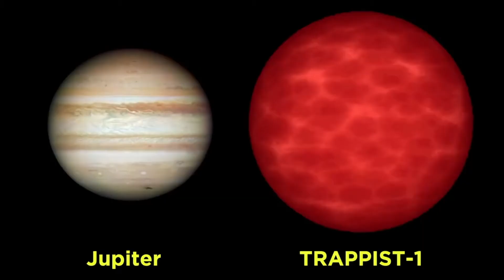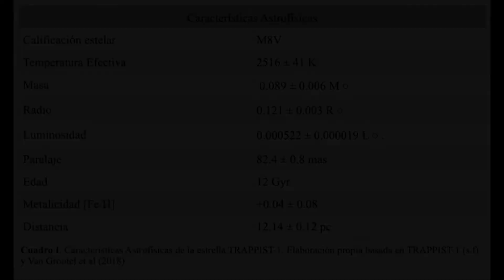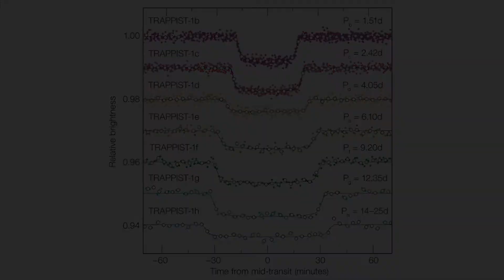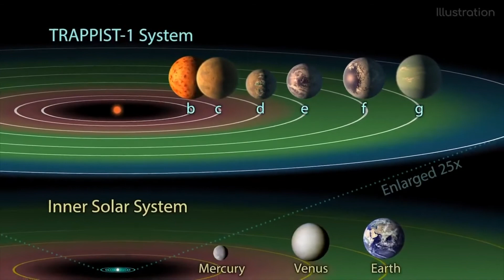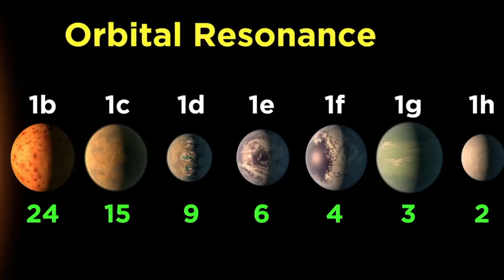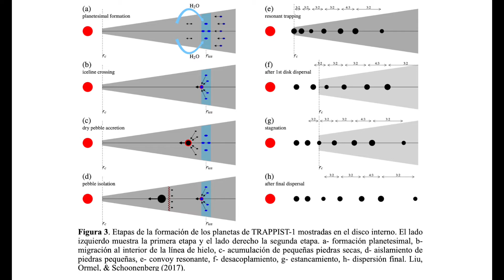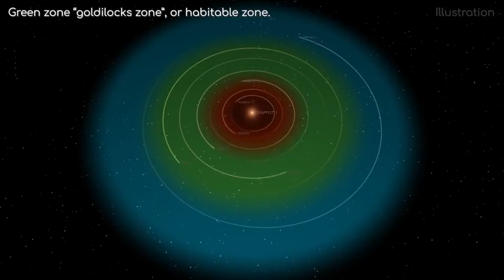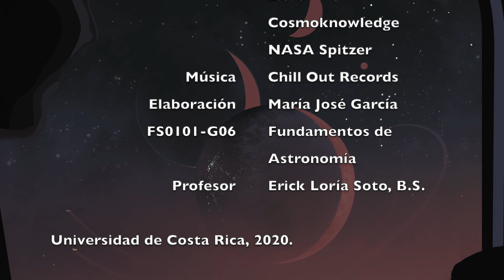Sistema planetario de TRAPPIST 1